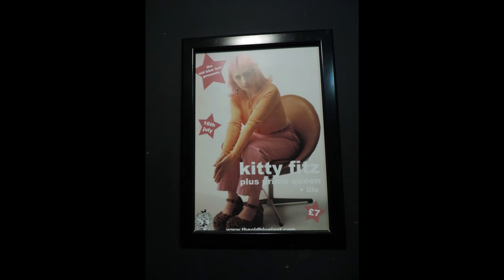Kitty Fitz @ The Old Blue Last 16/07/21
The Old Blue Last - London